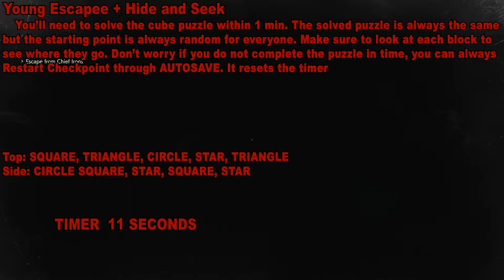Resident Evil 2 Remake - How to unlock Young Escapee + Hide and Seek Hidden Trophy / Achievement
Young Escapee
 - Hidden Trophy/Achievement Description: Escape the bedroom within 60 seconds during Sherry's segment.

 - Hidden Trophy/Achievement Description: Complete Sherry's segment.